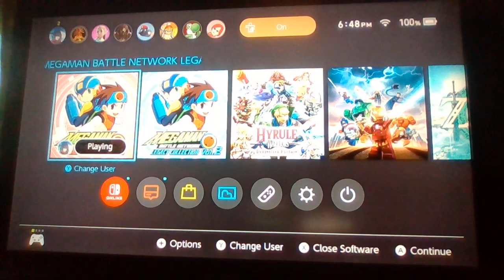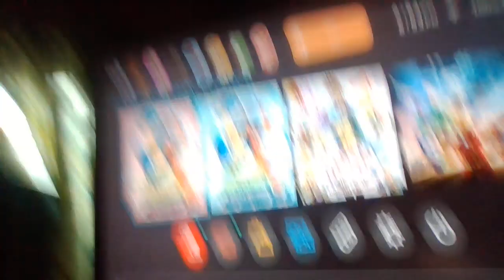let's play megaman battle network legacy collection vol.1 part 1-2 fixing errors of live meandred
if comments are disabled I didn't do it YouTube auto does it for marking a video as having a child in it, yes all my pokemon and harvest moon videos are affected by it
I have a discord here is the link if you want to join
I have a amino here is the link if you want to join
my favorite website other then YouTube is sadly the old noooooooooooooooooooooooooooooooo.com stopped working
however if you want the old noooooooooooooooooooooooooooo.com here is a link to the wayback machine arcive of it